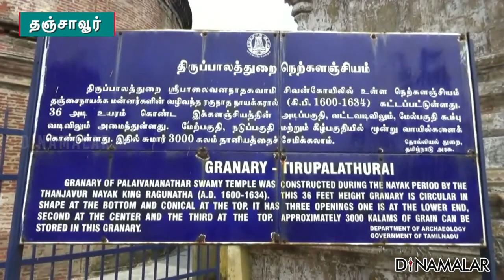தமிழரின் கட்டிட கலைக்கு மற்றொரு சான்று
கும்பகோணம் தஞ்சாவூர் சாலையில்
திருப்பாலத்துறையில் சோழர் கால
பாலைவனநாதர் சிவன் கோயில் உள்ளது.

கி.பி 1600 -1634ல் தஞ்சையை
ஆட்சி செய்த மன்னார்
ரகுநாத நாயக்கரின் ஆசிரியர்
கோவிந்த தீட்சிதர் மற்றும் அவரது தந்தை
அச்சுதப்ப நாயக்கரால்,
இக்கோவிலில் தானிய களஞ்சியம்
உருவாக்கப்பட்டது.

36 அடி உயரமும், 80 அடி அகலமும்
கொண்ட இக்களஞ்சியத்தின் அடிப்பகுதி
வட்டவடிவிலும் மேல்பகுதி கூம்பு வடிவிலும்
அமைந்துள்ளது. சுமார் 3000 கலம் நெல்லை
சேமித்து வைக்க முடியும்

இதில் முன்று திறப்புகள் உள்ளன.
ஒன்றையடுத்து ஒன்று என்ற முறையில்
கீழ்ப்பகுதியில் ஒன்றும், மையப்பகுதியில் ஒன்றும், மேல்பகுதியில் ஒன்றும் உள்ளது.

இந்த கூம்பு அமைப்பு
பெரிய கோயிலில் உள்ள விமானத்தின்
உப்பகுதியில் உள்ள கட்டக்கலை அமைப்பை